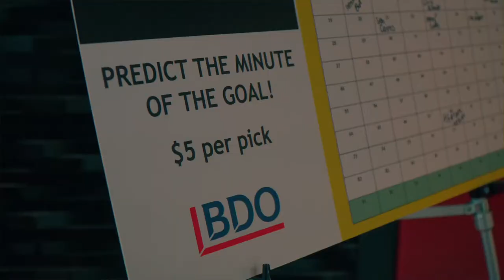A Snapshot of BDO Canada’s client appreciation event in Vancouver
During our client appreciation event in Vancouver, where clients were invited to enjoy a Whitecaps season-end game, their words of appreciation for our support in their business endeavors is part of what drives our commitment to professionalism and finding creative solutions.